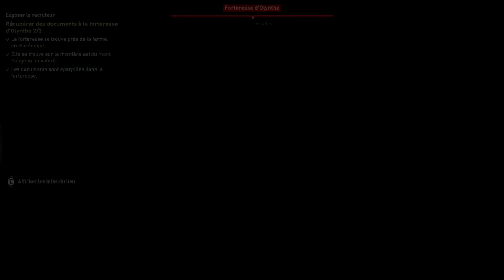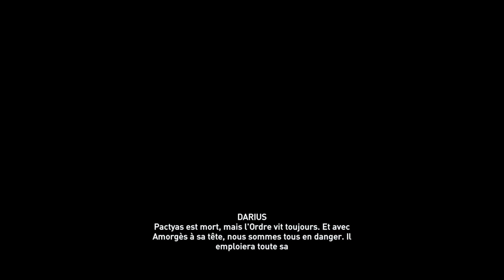[ONE] AC Odyssey - Arc Narratif I : Legs De La Première Lame Ep.1 "La Traque" - Fin [#44]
Lisez la description pour tout savoir :D

Salut à tous ! On se retrouve aujourd'hui pour la suite de la série sur Xbox one X, avec Assassin's Creed Odyssey. J'ai choisi d'incarner Alexios pour cette aventure, petite précision cette série est sans commentaire, pour plus d'immersion. On continu avec l'épisode quarante-quatre, suite et Fin de l'épisode 1 "La Traque", dans l'arc narratif I (DLC) : Legs De La Première Lame. Le 1080p est disponible. Bon visionnage :D !

Quêtes : Geignements Dans Le Brouillard, Exposer Le Recruteur, Reconstituer L'Énigme, Protecteur De La Perse, La Traque.

Infos :

Synopsis : Assassin's Creed Odyssey est une suite indirecte du précédent opus. Dans le présent, le joueur suivra toujours Layla Hassan, une membre des Assassins qui explore la mémoire des premiers Assassins. En revanche, l'action se déroule durant la Guerre du Péloponnèse en 431 avant Jésus-Christ , soit 382 ans avant l'histoire de Bayek relatée dans Origins et sera centrée sur la première civilisation. Le joueur incarnera l'un des descendants de Léonidas, Kassandra ou Alexios.

Merci à tous, pour votre soutien et n'hésitez pas à me dire si vous aimez le contenu que je propose, pour l'améliorer. N'oubliez pas le pouce Bleu :D !